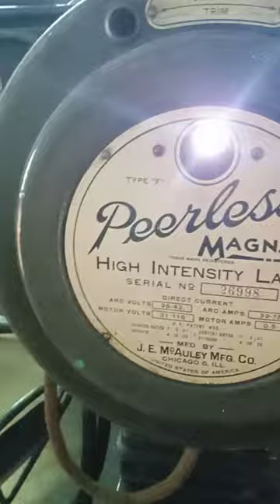cinema projector 35mm. 25. 25